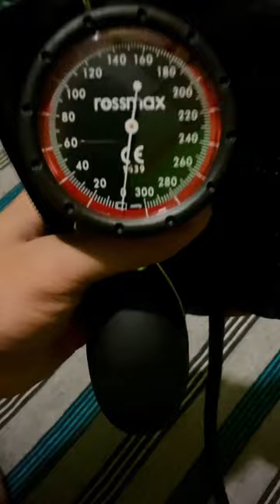Rossmax GD101 Palm Type Aneroid BP Monitor (Black)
Brand from Taiwan and Designed in Switzerland, fairly accurate and being a Palm Type Aneroid BPM  it's easy to handle. It has a 65mm Dial face.

2 years warranty.